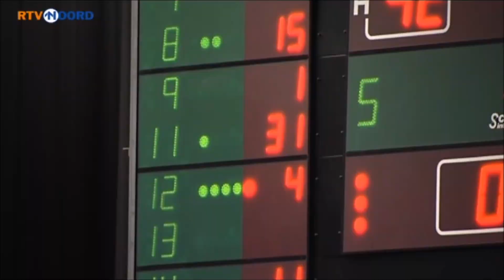Finale 2014 - Game 3: GasTerra Flames - Den Bosch (17 mei 2014)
Op zaterdag 17 mei 2014 speelde GasTerra Flames wedstrijd 3 van de finale tegen SPM Shoeters uit Den Bosch. In een nagenoeg volle MartiniPlaza (3840 toeschouwers) was guard Cashmere Wright de uitblinker, hij maakte maar liefst 31 punten voor Flames (Donar). Het was een gelijkopgaande wedstrijd; bij rust was het verschil slechts 4 punten in het voordeel van Flames (45-41). Maar na rust maakte GasTerra Flames het verschil aan de hand van... Cashmere Wright. Jason Dourisseau scoorde 15 punten, Arvin Slagter 12 en Quentin Pryor 11 punten.

Flames kwam dankzij de overwinning in game 3 op een 2-1 voorsprong in de best-of-7 serie van de finale.